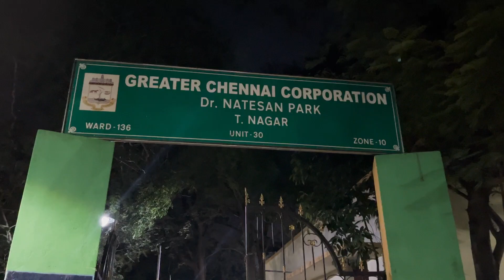NATESAN PARK, Tnagar| walking| exercise